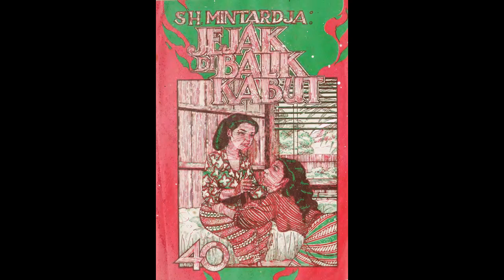Seri Cerita Silat Jejak Di Balik Kabut Jilid 40 Tamat